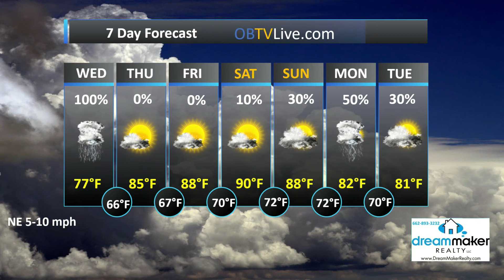Dream Maker Realty Aug 17 2022